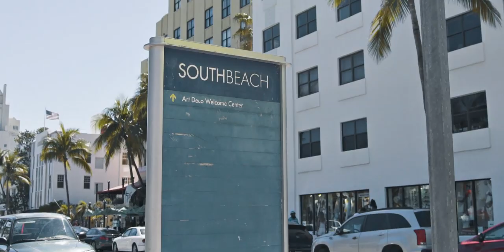MK - Miami Music Week 2018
Recap from MK's Miami Week 2018 featuring his Area10 Show at The National Hotel.

Tracks:
Sam Smith - Prey MK Remix
Armand Van Helden - Painkiller MK Remix